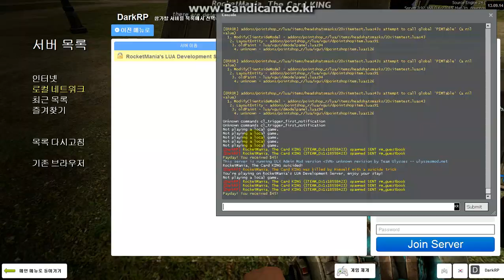my cute thing.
gmod thing.